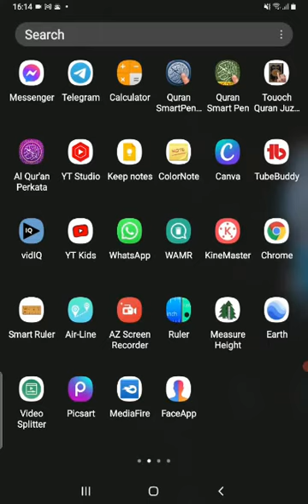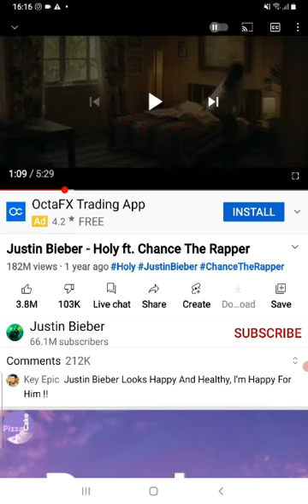Cara Mengetahui Judul Lagu yang Diputar Tanpa Aplikasi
ini dia Cara Mengetahui Judul Lagu yang Kita Tidak Tahu